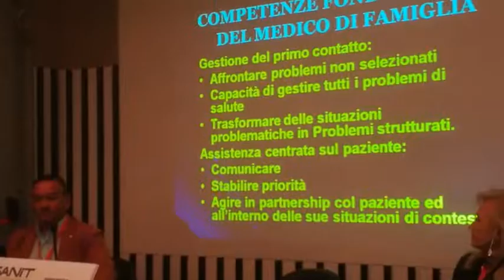Annalisa Scopinaro - Il riconoscimento dei diritti: specificità delle malattie rare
*Annalisa Scopinaro, dottoressa, Vicepresidente UNIAMO (Federazione nazionale italiana malattie rare)